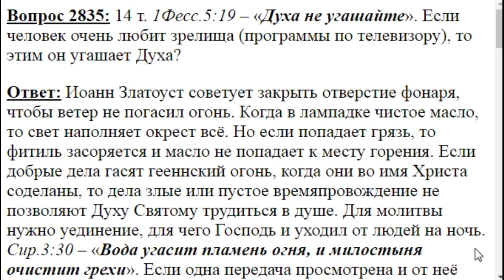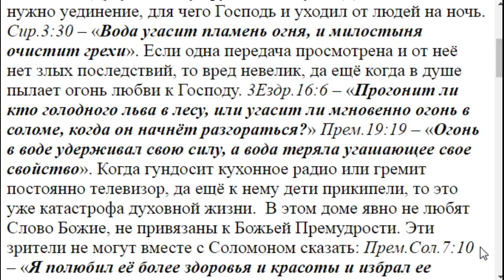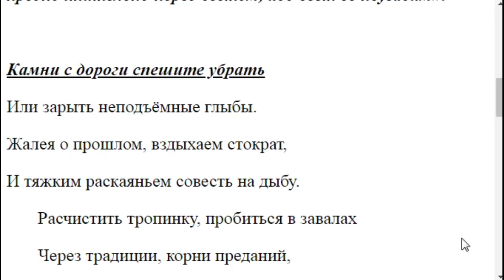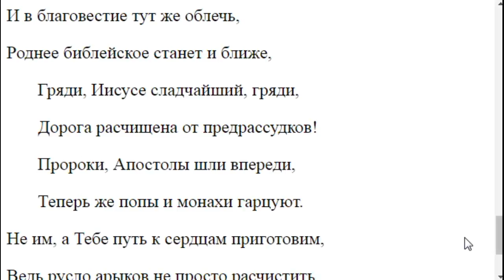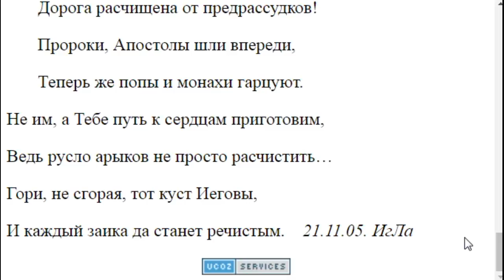2835. Угашение Духа может ли совершить телевизор?